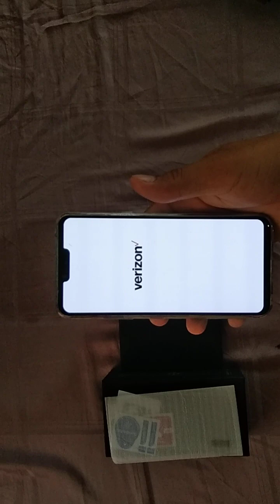LG G8 Unboxing 2023 | Budget Phone